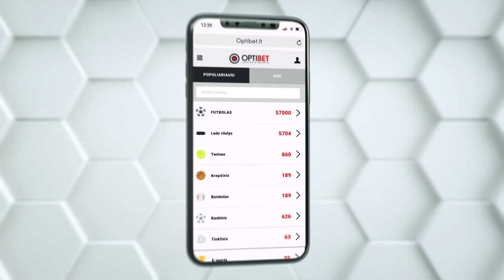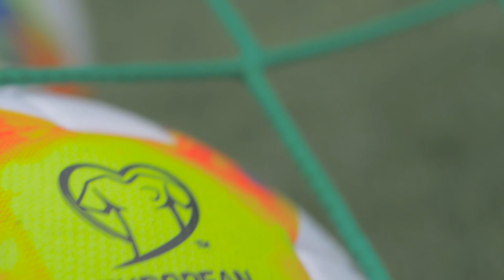Susipažinkite: Lietuvos rinktinės žaidėjas J.Kasparavičius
🤝 Susipažinkite: pirmą kartą į Lietuvos rinktinę pakviestas Julius Kasparavičius

🎙 Aš visą laiką tikėjausi kvietimo. Taip, galbūt šiek tiek nustebau, tačiau visada tikiuosi, nes kam kitaip žaisti futbolą. Didžiulė garbė būti čia, daug išmoksiu iš geriausių šalies žaidėjų, - sakė saugas.

Visą interviu apie save patį, rinktinę, žaidimą Estijoje ir ambicijas, žiūrėkite čia
Jau spalio 11 d. Europos čempionato atrankos rungtynės Ukraina - Lietuva. Transliaciją 21:45 val. stebėti LRT kanalu arba lrt.lt
Spalio 14 d. Atranka į 2020 m. Europos čempionatą: Lietuva – Serbija. Palaikykite savo komandą stadione! Bilietų nuoroda komentaruose